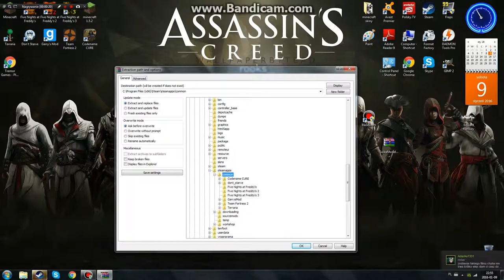guide on how to upload mods from outside the steam to Garry's Mod